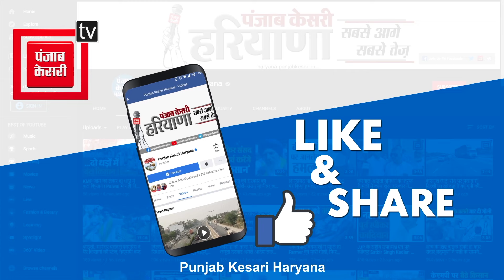जेजेपी-आजाद समाज पार्टी के गठबंधन पर Arjun Chautala ने कस दिया तीखा तंज